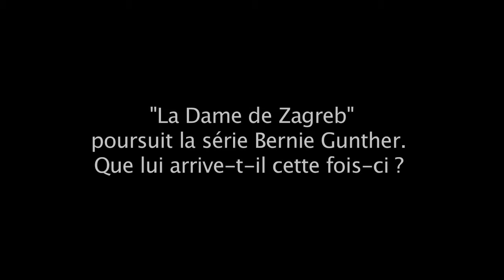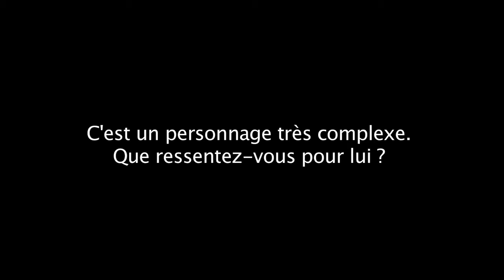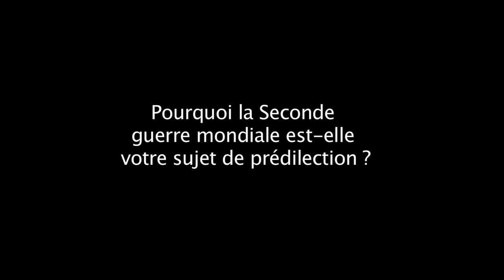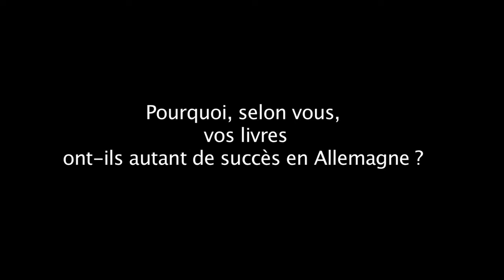Rencontre avec Philip Kerr autour de "La Dame de Zagreb"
L'auteur britannique de romans noirs, Philip Kerr, vient de publier "La Dame de Zagreb" aux éditions du Masque. Pour MyBOOX, il revient sur cette nouvelle aventure de Bernie Gunther au coeur de l'Allemagne nazie. Il nous parle notamment de son rapport à ce personnage complexe, ses lecteurs berlinois ou encore les recherches qu'il effectue en amont de l'écriture de ses livres.